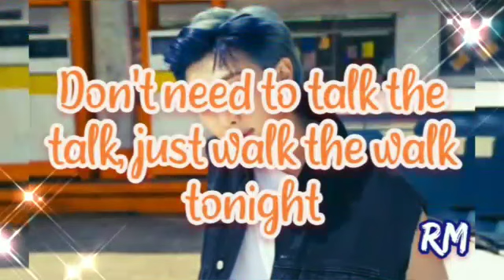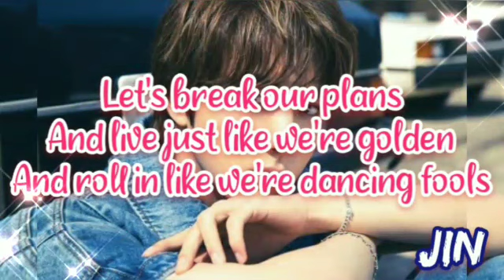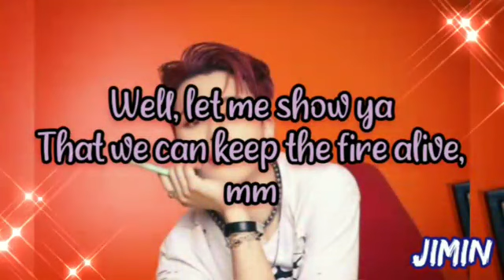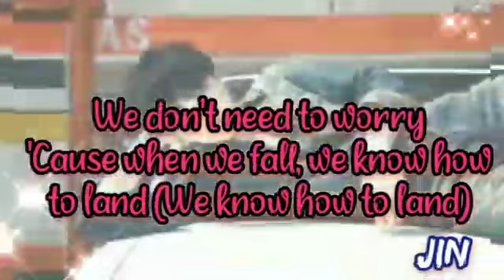BTS "Permission to dance" song easy lyrics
please comment if you like this video